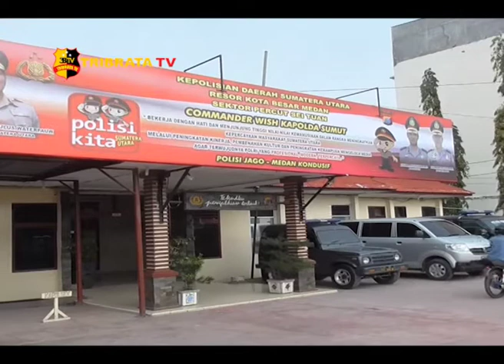AKSI PENCURIAN SEPEDA MOTOR TEREKAM CCTV DI PERCUT SEITUAN, SUMUT